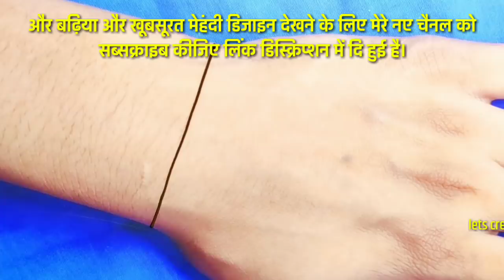easy back hand gol tikki mehndi-latest Arabic mehndi design-हरतालिका स्पेशल मेहंदी डिजाइन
Hiii friends
       In that playlists you can find various types of mehndi designs like tattoo mehndi designs,alphabet mehndi designs for your own name latter like A B C D, shortcut mehndi designs to save your time,arebian mehndi designs for backhand,number mehndi designs with awesome tricks,that tricks make your design easy.
I hope you will enjoy,so keep watching and support my channel and if you are new to this channel the please don't forget to subscribe my channel and press bell icon for latest video updates.